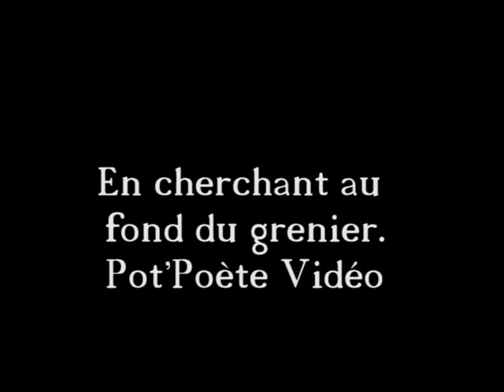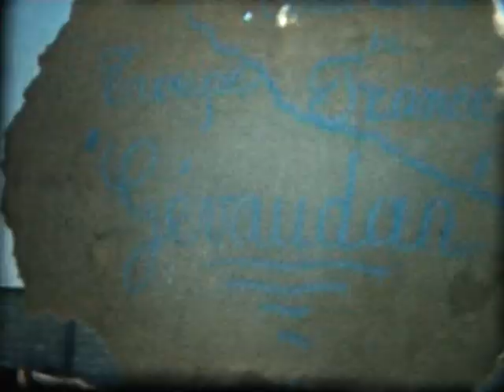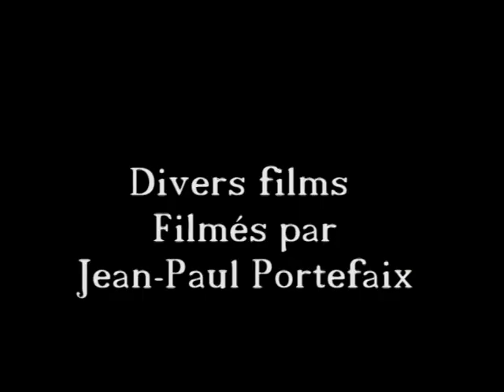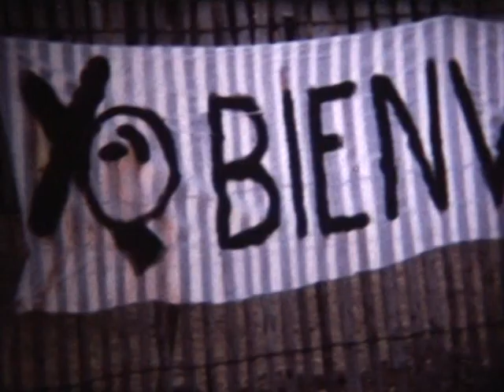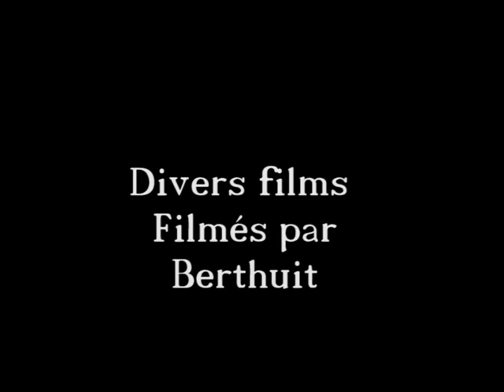saint alban vieux film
Un film monté avec les ruch de super 8 filmés par les gens de Saint alban en Margeride